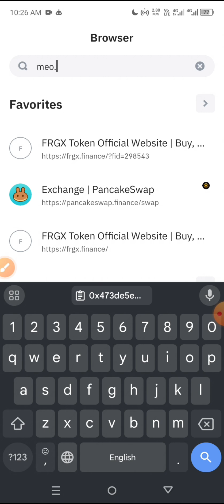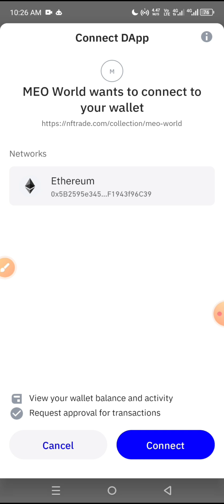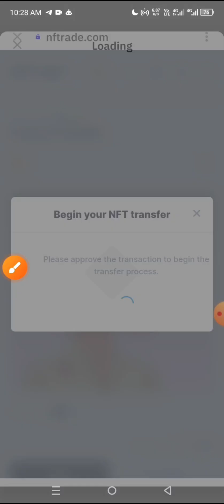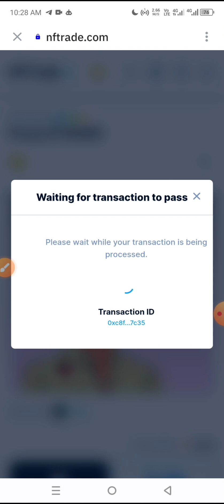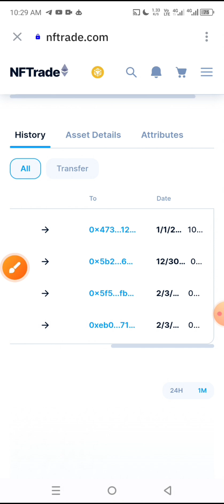How to Transfer Meo world Nft Other Wallet | How to Sale NFT | How to buy NFT |Play Game Earn Dollar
𝙈𝙮 𝙁𝙤𝙧𝙨𝙖𝙜𝙚 𝙞𝙙 𝙇𝙞𝙣𝙠

Unlock the secrets of NFT transfers with our step-by-step guide! In this video, we'll walk you through the process of transferring your NFTs to another wallet. Whether you're a beginner or an experienced collector, this tutorial will provide valuable insights and tips to ensure a smooth and secure transfer. Stay ahead in the world of blockchain and NFTs – watch now and empower yourself with the knowledge to navigate the digital art landscape effortlessly!